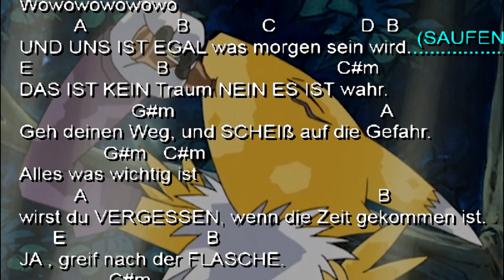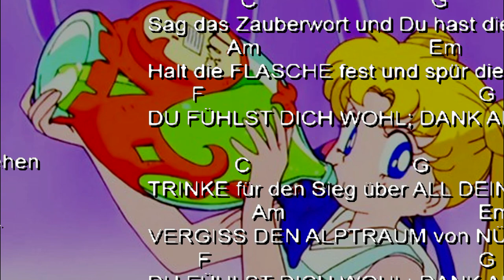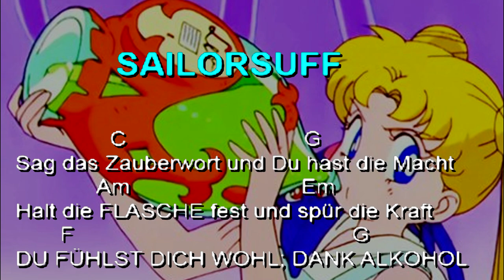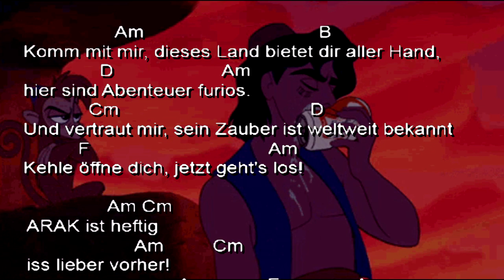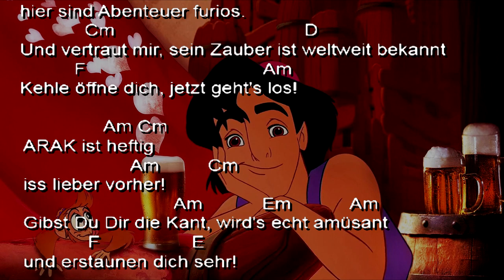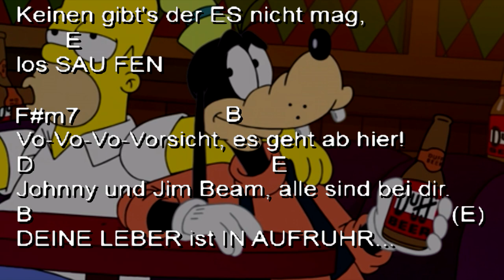Kinderserien-Intros für ALKOHOLIKER // Das SerienSuffMedley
Pokemon, Digimon, Dragonball - alle Serien haben GEILE Intros, die aber mit ganz wenig Änderungen PERFEKT auf Alkoholkonsum passen. Zufall?
♥♥♥Danke♥♥♥